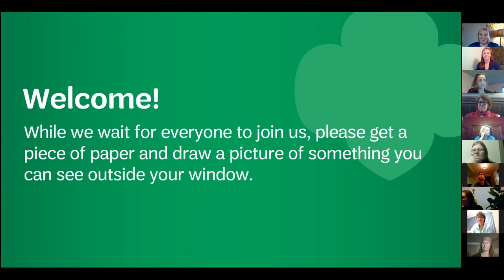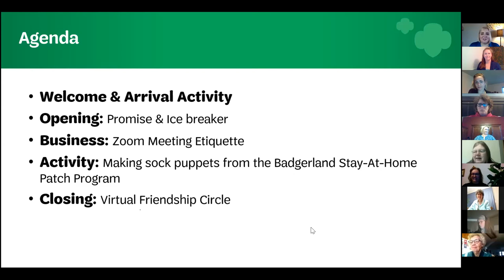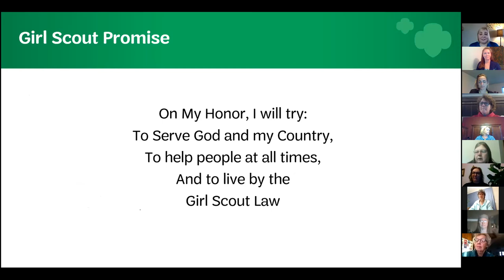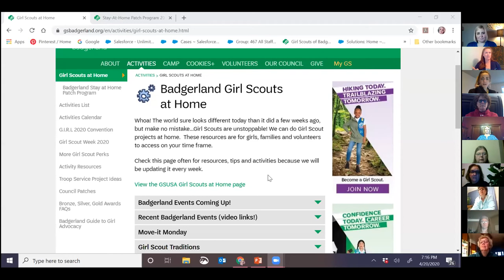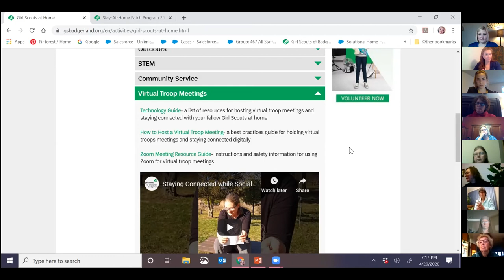How to Host Your Virtual Troop Meeting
Join Badgerland for our first Virtual Troop Meeting for Adults! We’ll cover the basics of how to run a virtual troop meeting and talk through how to transition your in-person troop traditions to the virtual format. We’ll take you through a troop meeting of our own and even try an activity from Badgerland’s Stay-At-Home patch program.